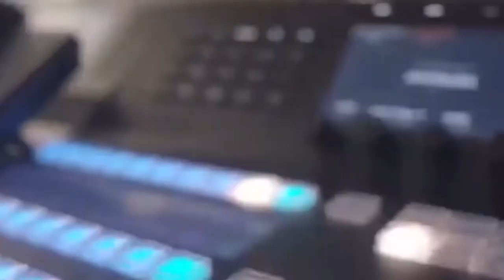مناواں میں زیر تعمیر عمارت گر گئی.